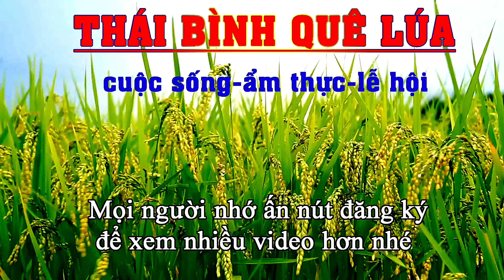Mùi Khói Bếp I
Kênh Youtube Mùi Khói Bếp mang nét ẩm thực nông thôn đến mọi người..Ở đây mọi người có thể thưởng thúc những món ăn ngon mang đậm hương vị quê nhà, những ngày lễ Tết truyền thống những phong tục, tập quán của người nông dân ở vùng đồng bằng Bắc bộ, Rất mong được sự ủng hộ của mọi người,